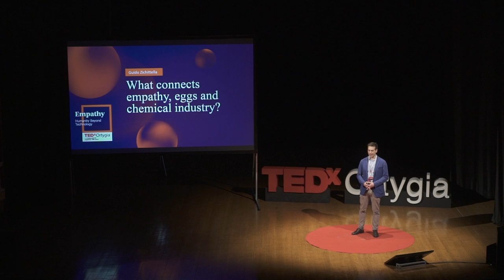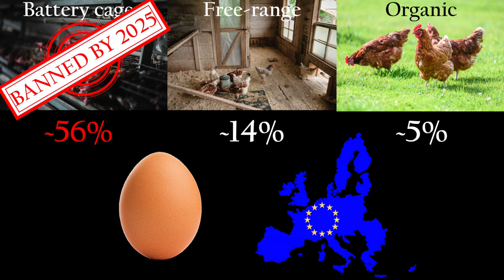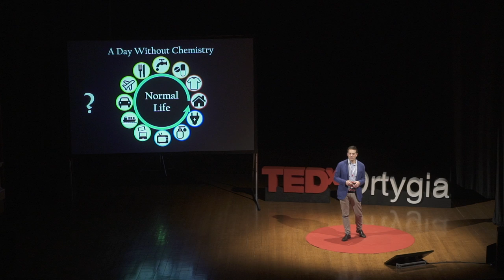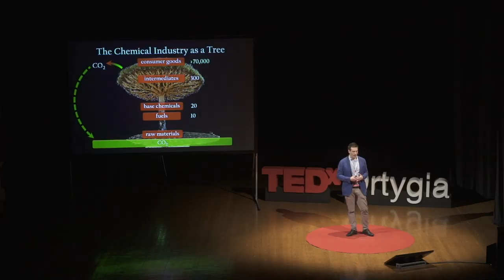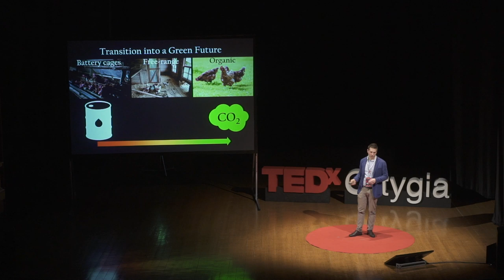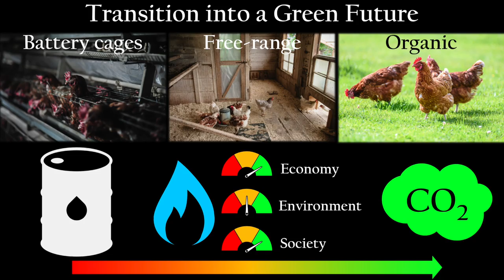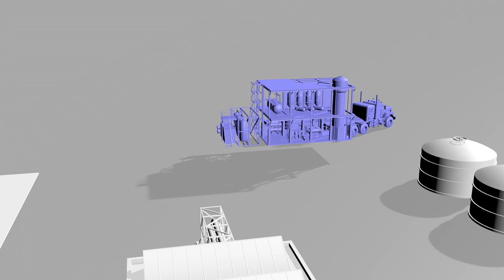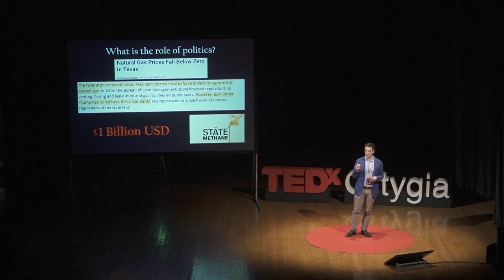What connects empathy, eggs and chemical industry? | Guido Zichittella | TEDxOrtygia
Guido Zichittella, 27 anni, siciliano, ha ottenuto un Bachelor of Science in Ingegneria Chimica al Politecnico di Milano nel 2013. Nel 2015 ha completato un Master of Science all’ ETH di Zurigo in Chemical and Bioengineering, ottenendo il premio per la miglior tesi nel settore dell’Ingegneria Chimica e di Processo dalla Swiss Process and Chemical Engineers Association. È dottorando all’ETH di Zurigo nel gruppo di Advanced Catalysis Engineering del Professor Javier Pérez-Ramírez. Ha ricevuto diversi premi ed onori accademici, tra cui il Chemistry Travel Award e la prestigiosa borsa “ETH Grant”, e vari riconoscimenti internazionali. Nel 2019, Forbes lo nomina tra i 30 scienziati under 30 più influenti d’Europa. Guido Zichittella, 27 anni, siciliano, ha ottenuto un Bachelor of Science in Ingegneria Chimica al Politecnico di Milano nel 2013. Nel 2015 ha completato un Master of Science all’ ETH di Zurigo in Chemical and Bioengineering, ottenendo il premio per la miglior tesi nel settore dell’Ingegneria Chimica e di Processo dalla Swiss Process and Chemical Engineers Association. È dottorando all’ETH di Zurigo nel gruppo di Advanced Catalysis Engineering del Professor Javier Pérez-Ramírez. Ha ricevuto diversi premi ed onori accademici, tra cui il Chemistry Travel Award e la prestigiosa borsa “ETH Grant”, e vari riconoscimenti internazionali. Nel 2019, Forbes lo nomina tra i 30 scienziati under 30 più influenti d’Europa. This talk was given at a TEDx event using the TED conference format but independently organized by a local community.